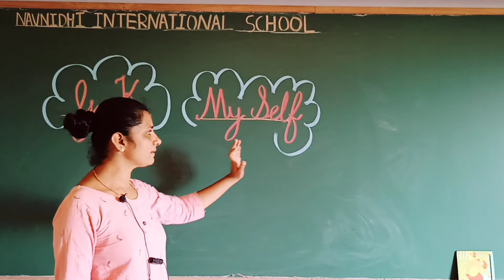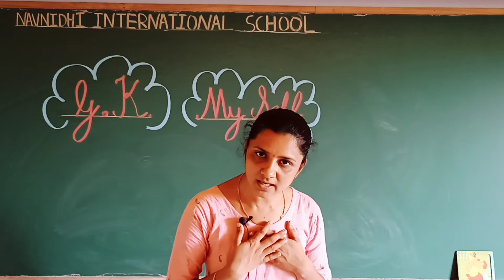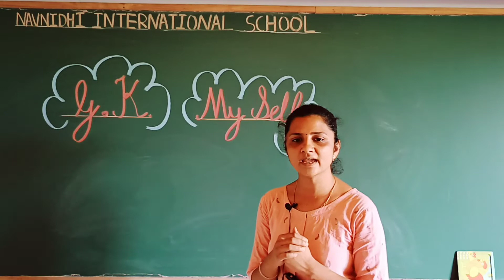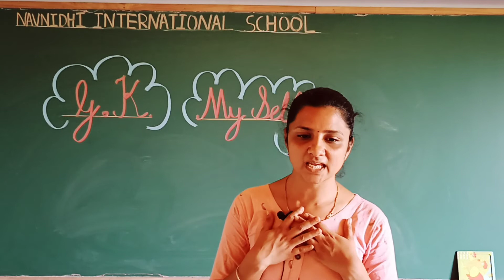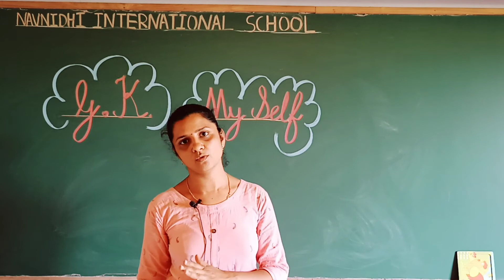GSEB | ENGLISH MEDIUM | KINDERGARTEN | JR.KG & SR.KG | MY SELF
NAVNIDHI INTERNATIONAL SCHOOL
17/06/2021